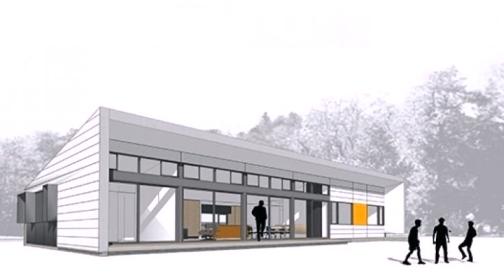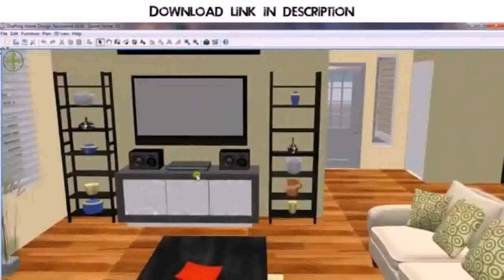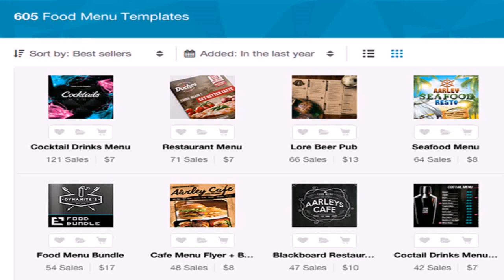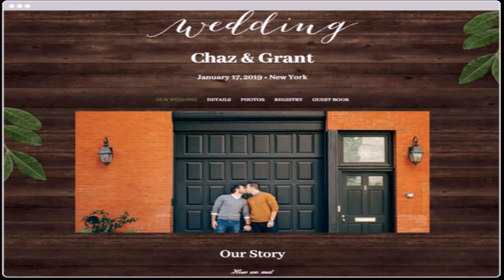Free Online House Plans Indian Style